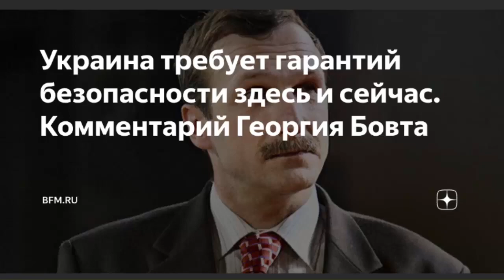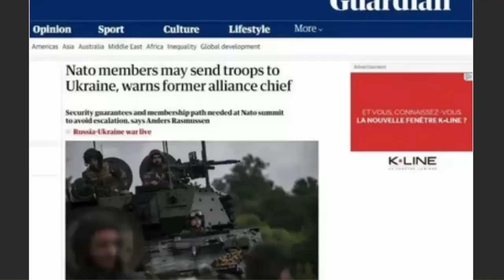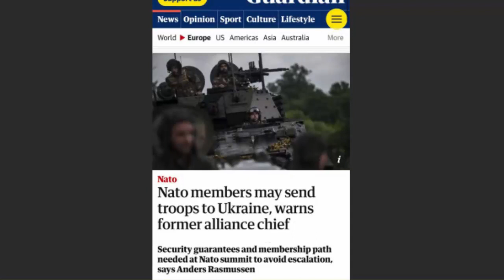Польша и другие государства могут защитить Украину!